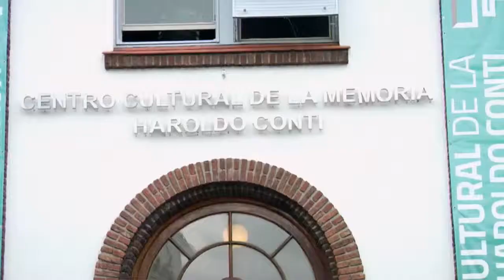APA Homenaje en la Ex ESMA 16/04/2015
2do. ENCUENTRO DE TRABAJADORES AERONÁUTICOS POR LA MEMORIA (15/04/2015)
Una jornada histórica para los compañeros de APA, vivimos hoy en el Centro Cultural Haroldo Conti (CCHC), (ex esma) en la ciudad de Buenos Aires, homenajeando a los compañeros delegados detenidos/desaparecidos de APA en la última dictadura cívico-militar (1976/1983).
Por la memoria, verdad y justicia de los compañeros Andrés Armendáriz, delegado de Austral y Ernesto Lahourcade delegado de mantenimiento AR, se hicieron presentes los compañeros de distintas bases de Buenos Aires y de la Seccional Córdoba, delegados de base y regionales, jubilados de APA y miembros de C.D., convocados por la Secretaría de Derechos Humanos de APA, a través de los compañeros Julio Vega y Rodrigo Borrás.
El comienzo del emotivo acto contó con las intervenciones de los compañeros Victorio Paulom, Secretario de DDHH de nuestra CTA, quien en un breve resúmen se explayó sobre el movimiento obrero de los ’70 y la lucha sindical de entonces hasta la actualidad. Continuó el compañero Eduardo Jozami Director del CCHC con una exposición política de esos años y el rol de los trabajadores.
Después se proyectaron videos de los compañeros detenidos/desaparecidos y al final del homenaje tomaron la palabra el Cro. Carlos (Charly) Pisoni Subsecretario de Derechos Humanos de la Nación, la Cra. Silvina Atencio del equipo de trabajo por la Recuperación de la Identidad, quienes entregaron a nuestro Secretario General Edgardo Llano los legajos restituidos por el estado nacional de los compañeros ya mencionados anteriormente, quien concluyó la oratoria con una emotiva reseña de la lucha de los trabajadores aeronáuticos y los logros hasta la actualidad.
Posteriormente se entregaron dos plaquetas a los familiares presentes de los compañeros detenidos/desaparecidos y banderas de las empresas a las cuales pertenecieron por delegados de APA de los sectores actuales.
Un homenaje digno a quienes dieron sus vidas por los ideales de defender los derechos de los trabajadores aeronáuticos, por eso: ¡Andrés Armendáriz y Ernesto Lahourcade PRESENTES! ¡Hoy y siempre!